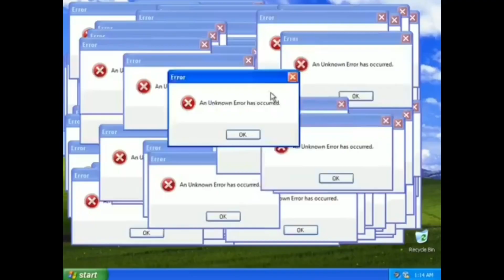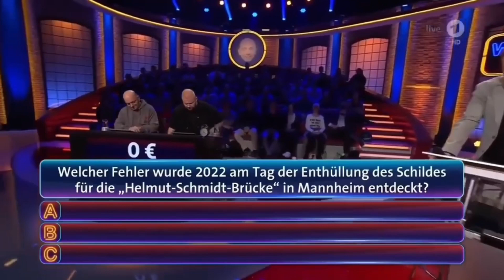Best of Speedben 2023